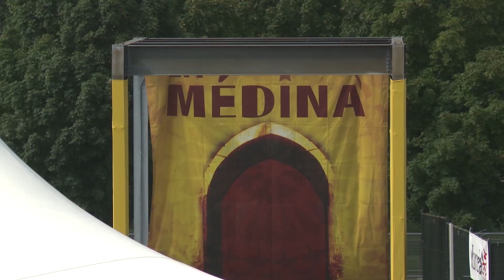Festival Orientalys, Vieux-Port de Montréal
Festival gratuit dédié à la rencontre des cultures orientales et occidentales, Orientalys célèbre une Montréal plurielle, avant-gardiste et ouverte à l’Autre.

Durant l’été de chaque année, le Vieux-Port de Montréal vibre au rythme de fusions audacieuses et de spectacles inédits parcourant trois continents, du Maghreb à la Chine, en passant par l’Espagne, la Turquie, la Syrie, le Liban, l’Iran, le Cambodge, l’Inde, le Japon et bien d’autres pays d’Orient ! Spectacles, ateliers, animations, expositions et activités pour enfants et adultes sont au programme de chaque année… le tout autour d’une véritable Médina orientale !

Le Festival Orientalys est conçu et produit par Alchimies, Créations et Cultures.

Orientalys is a free Festival dedicated to the meeting of Eastern and Western cultures, celebrating a diverse, avant‐garde and open-minded Montreal.

Every year in summer, the Old-Port of Montreal moves to the beat of bold fusions and original shows crossing three continents from North Africa to China, by way of Spain, Turkey, Syria, Lebanon, Iran, Cambodia, India and Japan as well as many other Eastern countries! Performances, workshops, animations, exhibitions and activities for children and adults are on the program each year – all around a veritable Oriental Medina!

Orientalys Festival is conceived and produced by Alchimies, Créations et Cultures.